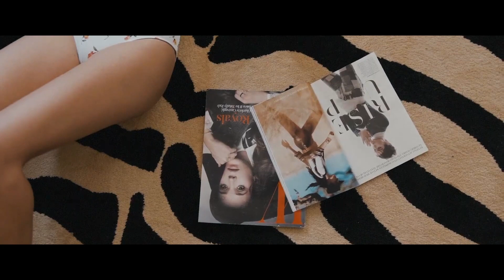NANDO FORTUNATO - THE ROAD - REMIX VIDEO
DANCE POWER PT